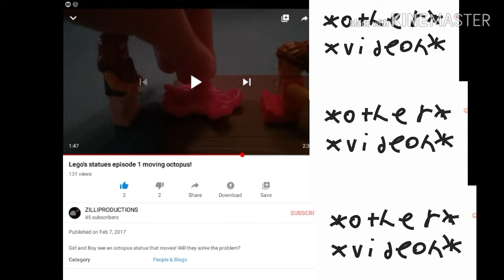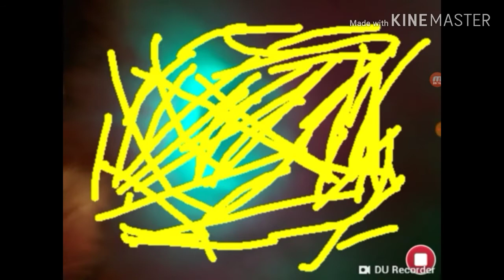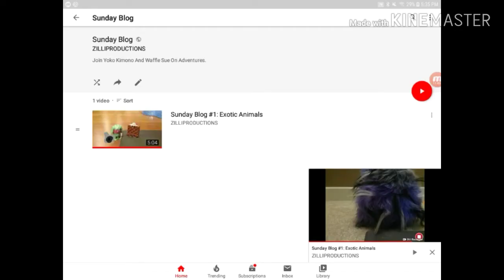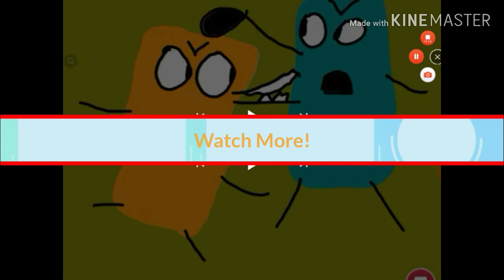Reacting to old videos some are a bleh (feat. Nutria the gamer) Part 1: I feel like a bleh